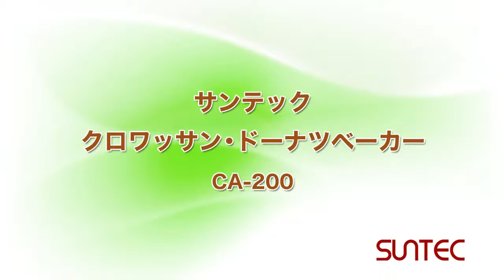CA-200 クロワッサン・ドーナツベーカー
サンテック　コーポレーション　クロワッサン　ドーナツ　使い方　作り方